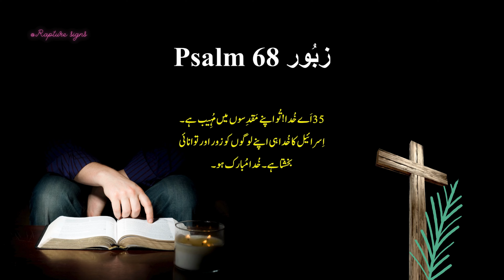Zaboor 68 | Psalm 68: God's Power and Deliverance | Bible Study | Rapture Signs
Join Rapture Signs as we explore Psalm 68, a powerful declaration of God's power and deliverance. Discover how God's presence brings hope in the midst of chaos.

Psalm 68:1-6 (God's power and deliverance)
Psalm 68:7-18 (God's presence in the storm)
Psalm 68:19-35 (God's justice and vengeance)

Psalm 68, Bible Study, Devotional, God's Power, Deliverance, Presence, Justice, Vengeance, Triumph, Ascension, Christianity, Zaboor 68, Urdu zaboor, Masihi Zaboor, Zaboor Ki Kitaab, भजन संहिता, Bhajan Sahita,